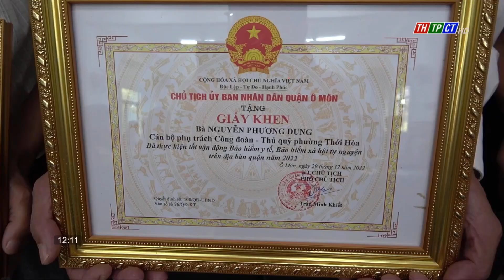Ô Môn tổng kết công tác BHXH, BHYT năm 2022 | Cần Thơ TV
Ban Chỉ đạo BHXH, BHYT quận Ô Môn tổ chức Hội nghị tổng kết công tác BHXH, BHYT năm 2022 và triển khai phương hướng, nhiệm vụ năm 2023.